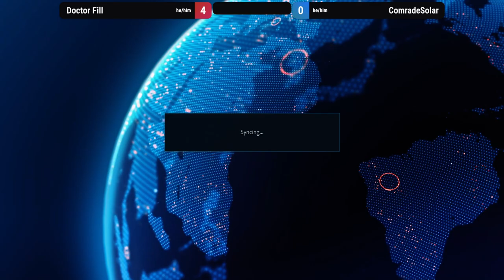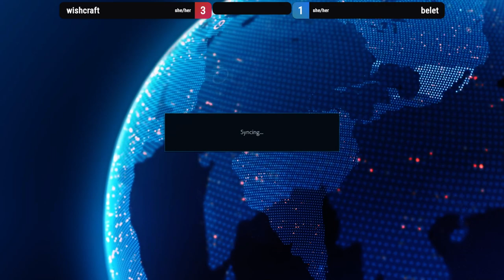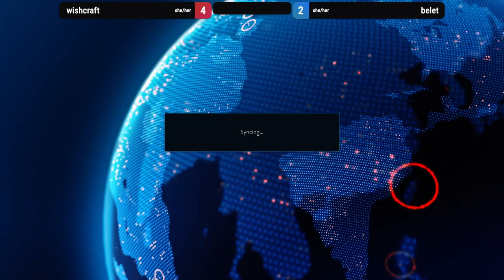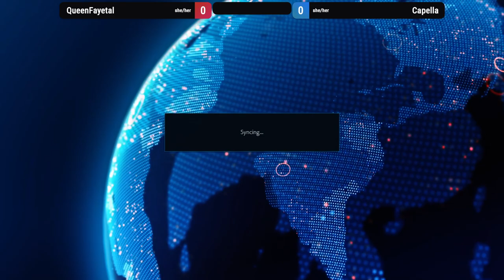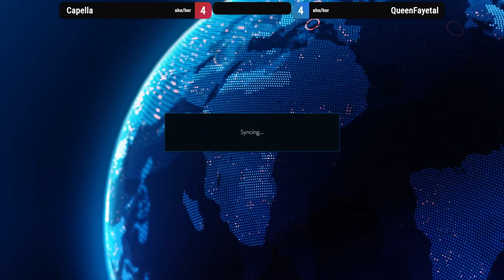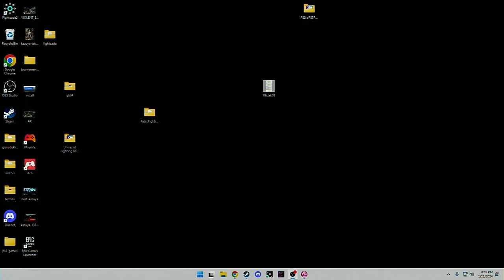VIOLENT SYSTEMS on a Thursday -- 11 Jan 2024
VIOLENT SYSTEMS exhibition matches from the Kinder Gym Tekken community!!

0:00 pack it up pack it in
2:25 duckie vs vorebane
28:00 ComradeSolar vs Doctor Fill
52:18 lag vs alexr vs ninetide
59:18 Lunch vs Capella The Painting
1:34:45 wishcraft vs belet-sorghatani
2:06:23 QueenFayetal vs Capella The Painting
2:58:32 PS4 setup
3:06:25 alexr vs Jasmine_Bellum